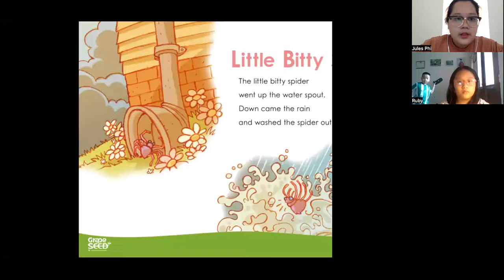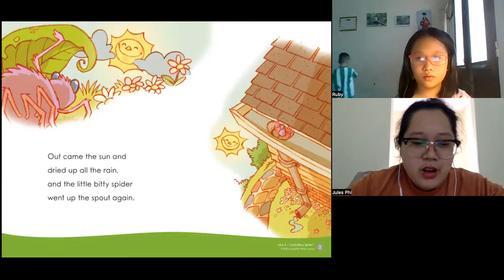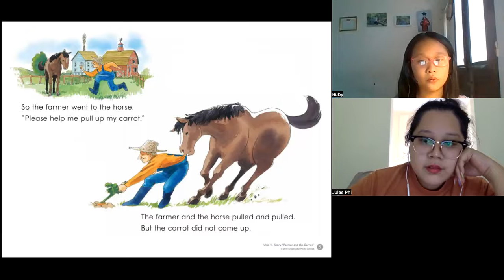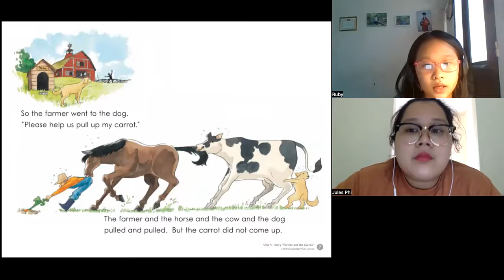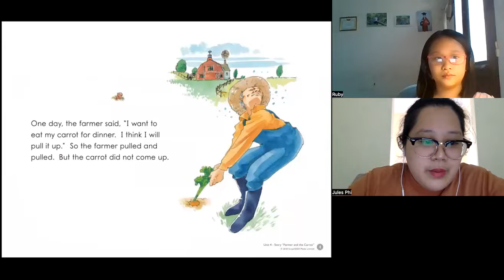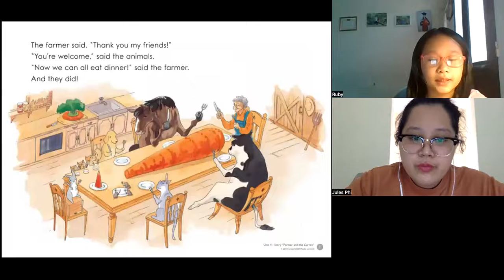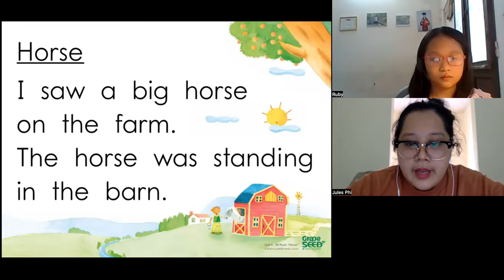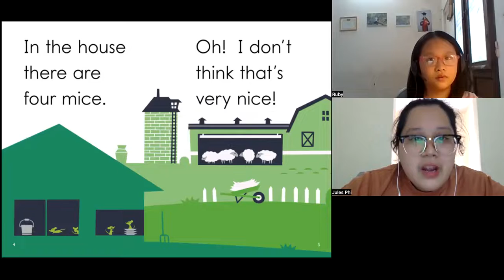Ruby - Sky VT1 - Unit 4